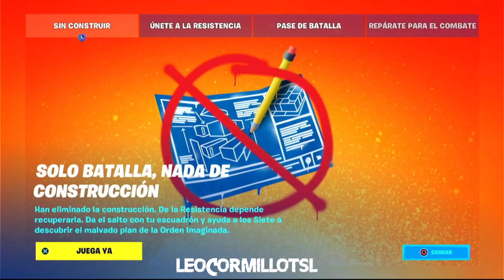FORTNITE TEMPORADA 2 CAPITULO 3 (CINEMATICA Y GAMEPLAY)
SI TE GUSTO EL VIDEO DEJAME UN BUEN LIKE.

🔽 TEAM FUNADOS 🔽

🎮PS4▶️ LeoCormillotSL
🖥STEAM▶️ LeoCormillotSL
🟢XBOX(PC)▶️ LCormillot93

🔽 CANAL DE MI BABY Y AMIGOS 🔽